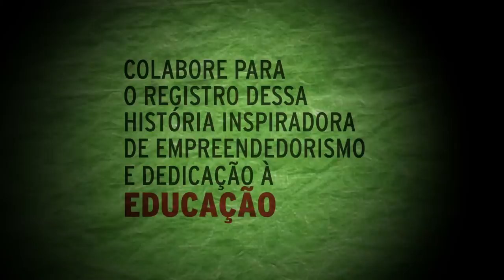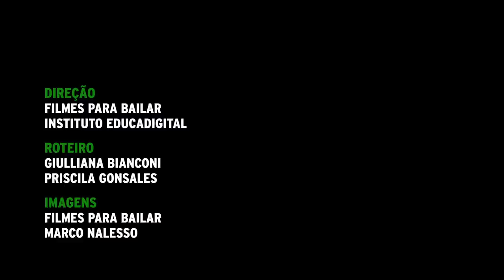Vamos apoiar um vídeo-entrevista com a educadora Léa Fagundes?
Neste vídeo, o sociólogo ativista Sérgio Amadeu, o pesquisador da Unicamp José Valente e a diretora do Instituto EducaDigital, Priscila Gonsales, dão seus depoimentos sobre a educadora Léa Fagundes. Ela pode ter parte da sua história de empreendedorismo e dedicação à educação registrada em um vídeo-entrevista. Colabora para que isso de fato aconteça! Apoie a produção deste vídeo colaborando com a nossa campanha lançada no Catarse.